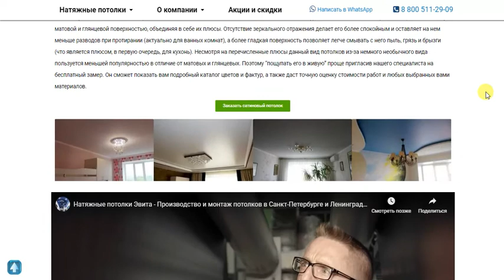Сатиновые натяжные потолки Санкт-Петербург (СПб)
Сатиновые натяжные потолки Санкт-Петербург (СПб). Натяжные потолки ЭВИТА